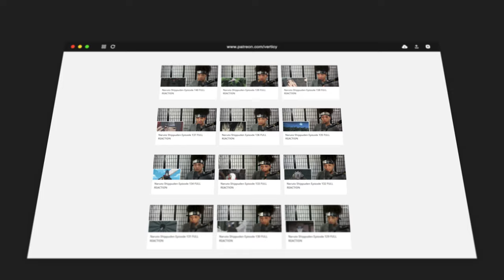SOLO LEVELING Episode 9 REACTION | "You've Been Hiding Your Skills"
Zay and Emily react to SOLO LEVELING Episode 9 "You've Been Hiding Your Skills" for the first time! We hope you enjoy our FIRST REACTION to Solo Leveling and get ready for more reactions to come!